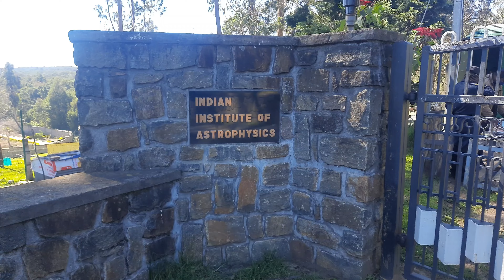Day 3 & 4 | Kodaikkanal | Vellore | Vlog | 1400 Km's |End